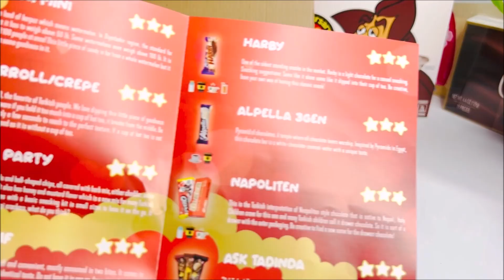Unwrapping NUTZZ PARTY International Snack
Unwrapping NUTZZ PARTY International Yummy Snack corn nuts

A splash Lots of yummy candies 101 surprises so oddly satisfying video YouTube GO!